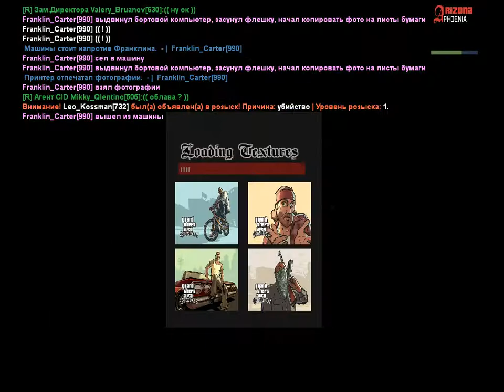Расследование | Перестрелка в баре Форт - Карсон | 21.11.2018